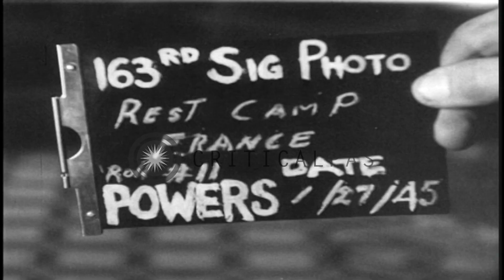Allied soldiers play chess, table tennis and pool at a rest camp in Bains-Le-Bain...HD Stock Footage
Allied soldiers play chess, table tennis and pool at a rest camp in Bains-Le-Bains, France during World War II.

A rest camp in Bains-Le-Bains, France during World War II. Allied soldiers play table tennis. A soldier seated in a chair smokes a cigar. The soldiers play a dart game and chess. A soldier at a desk as he writes a letter and other soldiers in the background read magazines and newspapers. A soldier plays a pool game. A soldier talks to a WAC (Women Army Corps) soldier. Location: Bains-Le-Bains France. Date: January 27, 1945.

57,000+ broadcast-quality historic clips for immediate download.